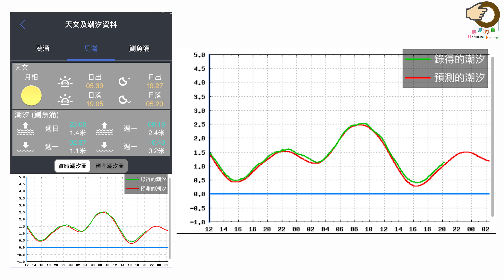#315 勝哥，盡量執紅沙鱲同花惑 | 青衣金勝 | 香港釣魚 | 艇釣 | 青衣 {粵語旁白}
勝哥，盡量執紅沙鱲同花惑 | 青衣金勝 | 香港釣魚 | 艇釣 | 青衣 {粵語旁白}

2023夏日大優惠 (6月1日 - 6月18日)

Business Cooperation and Media 商業合作、採訪

 : viuTV 電視特輯 :
發展局 海濱事務委員會呈獻 【維港．圍講】
播出時間（2021年5月1日 ）
第4集 - 魚樂無窮: 釣魚發燒友維港遊

以上是購買連結，你在購買時會得到額外的商家優惠，同時，不會因為商家的優惠而產生額外成本，可以支持這個頻道發展，先感謝你使用

Background Music 背景音樂名稱 : Coming Back Home by Wearethegood